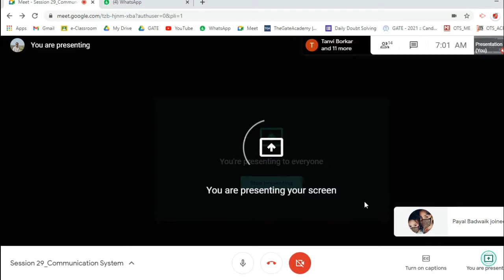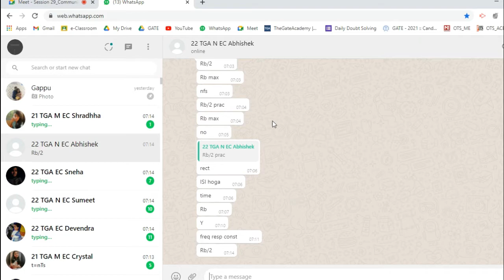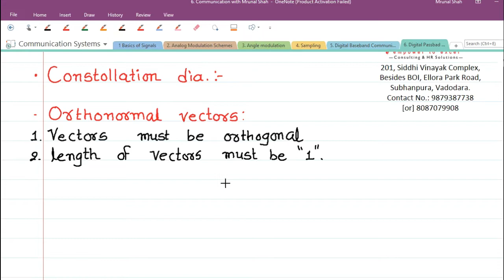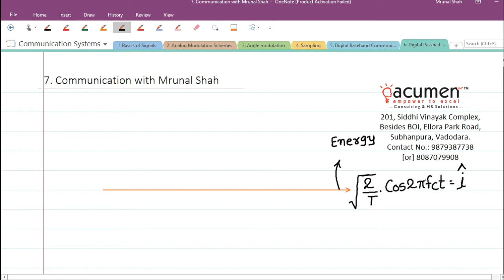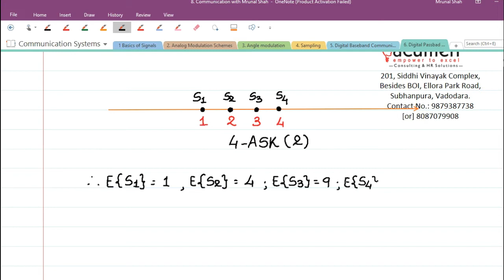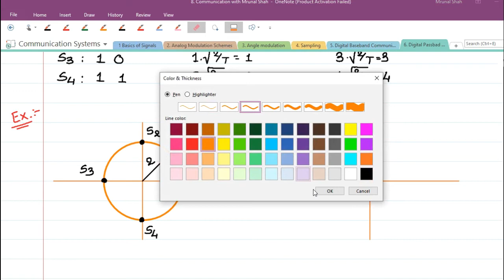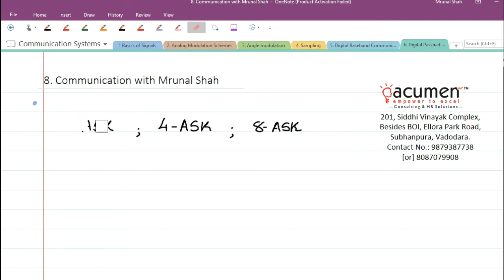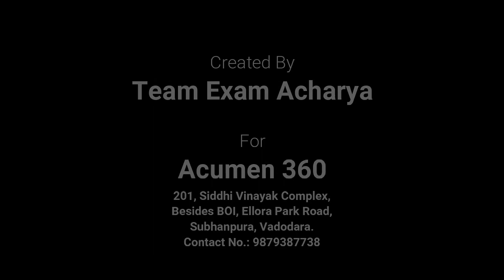Session 29_Communication System